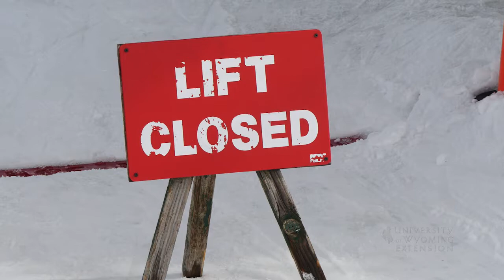La Nina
La Nina is the westward shifting of warm water in the equatorial Pacific Ocean as part of the El Nino Southern Oscillation (ENSO) Cycle.